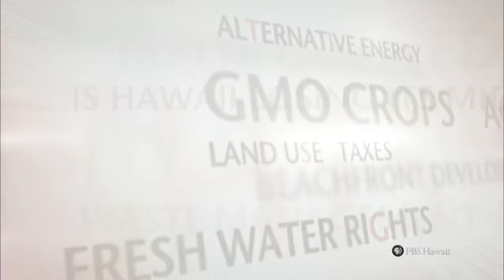Protecting What’s Ours: Can We Save Our Threatened Ecosystems? | Insights on PBS Hawai'i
Home to 10,000 threatened species and 44 percent of the rare plants in the nation, the Hawaiian Islands are known as the endangered species capital of the world. What will it take to keep these threatened species from becoming extinct? INSIGHTS ON PBS HAWAII explores the challenges to safeguard Hawaii’s fragile ecosystems.